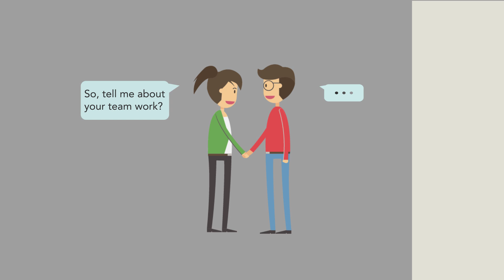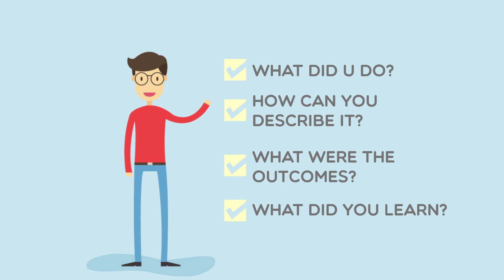UTS Careers - Skills